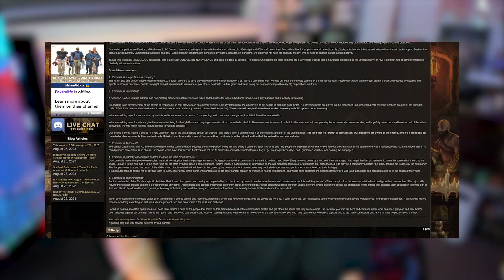Fextralife Being Accused of Viewbotting